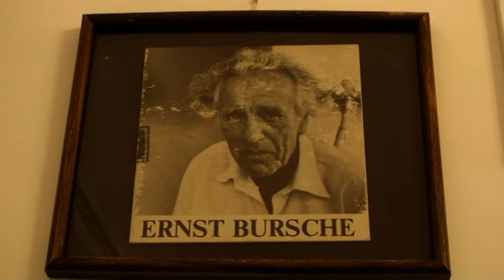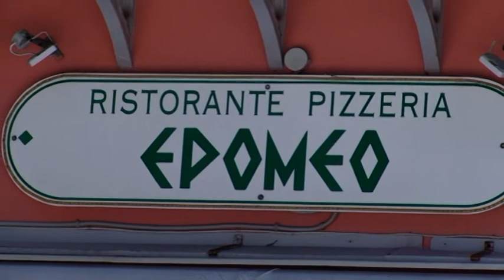A FORIO HA RIAPERTO IL FORNO PIU' ANTICO DEL CENTRO STORICO, IL RISTORANTE EPOMEO, GALLERIA D'ARTE D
AL CENTRO DI FORIO RIAPRE ANCHE LO STORICO RISTORANTE-GALLERIA D’ARTE “EPOMEO”

Al centro di Forio, seppur al momento purtroppo la clientela scarseggia, tra bar ed esercizi commerciali ha riaperto anche la pizzeria tra le più antiche del paese. Il ristorante “Epomeo”. Un ristorante che si caratterizza per essere una vera e propria galleria d’arte all’interno della quale oltre alle foto d’epoca della Forio che fu, ci sono quadri di esponenti del cenacolo culturale ed artistico vissuto tra gli anni cinquanta agli anni settanta dalla cittadina all’ombra del Torrione. Vediamo il servizio realizzato da Gennaro Savio.